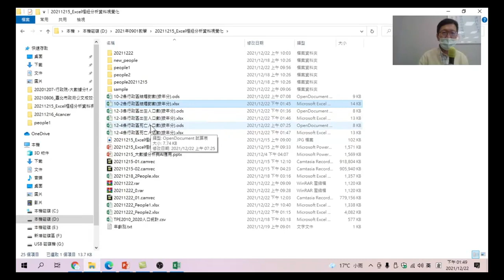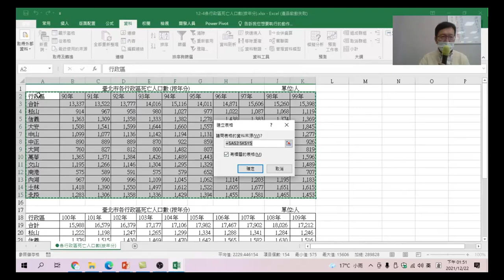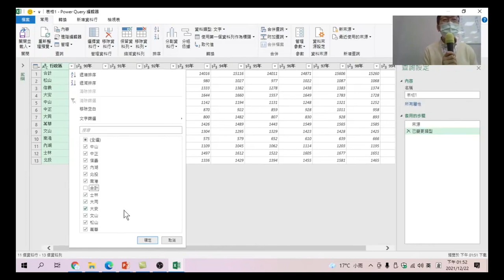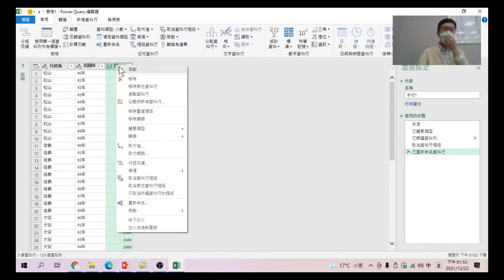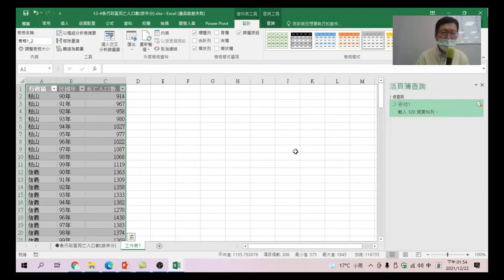Excel樞紐分析資料視覺化 21 表格資料轉置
載入的工作表中含有多個表格,這樣是無法做數據分析,這章節是要告訴大家如何將表格轉置成可以分析的內容.